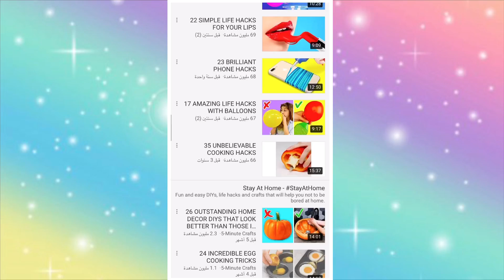جربت وصفات من اغرب قناة اجنبية !😳 ايسكريم بقارورة موية !😱